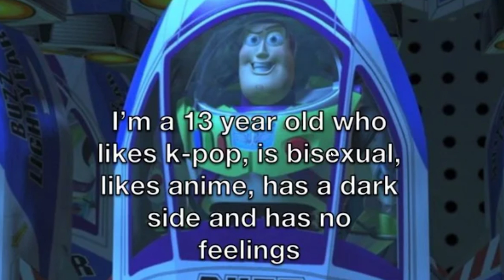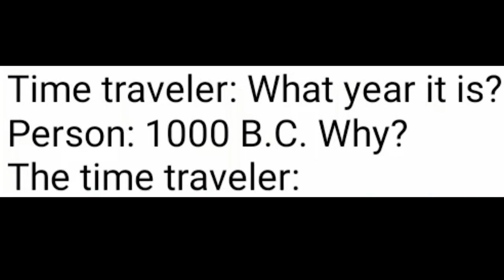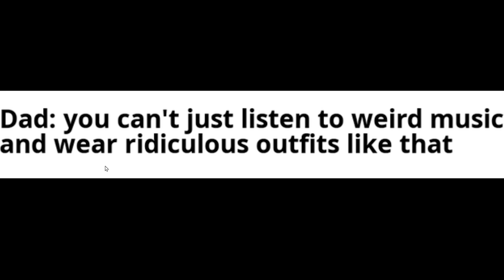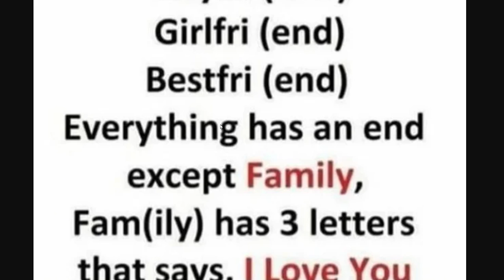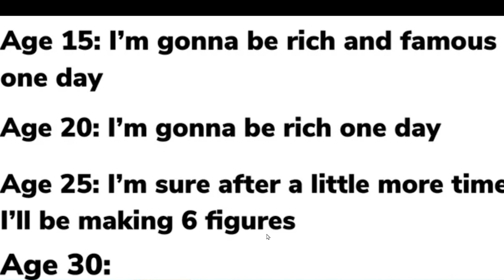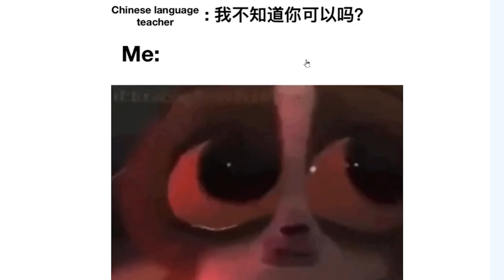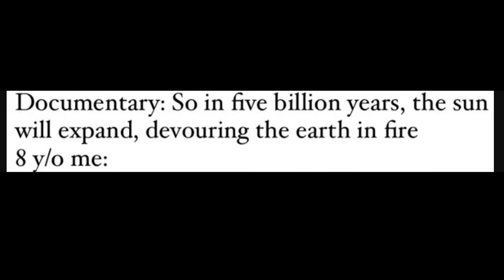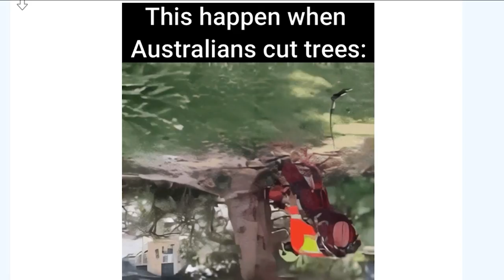What is GERMANY most known for...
Aaron Franke
Abolish Wyoming 2021
AlfonzoM6
AryanAfterHours
Barnsky W
BringBackPolandball
Dalton D
Drew's Argentinan Grandpa
Drewsasussybakachangemymind
Elijah senpai
Full Send Nic
Hawkz Hawkz
I'm_boutta_nut
LuxembourgLover
McBlorf
MineBrothers999xtube
Multipler Sign
Papi Druwu
Patrick C
Peter T
Popcorn 2008
Ryan N
Stormtrooper501
Andrew L
Astrakonix
ClBlr
luxembourghater
Joe Dubya
OhYesGuy
RageCake
TannerOfNazareth